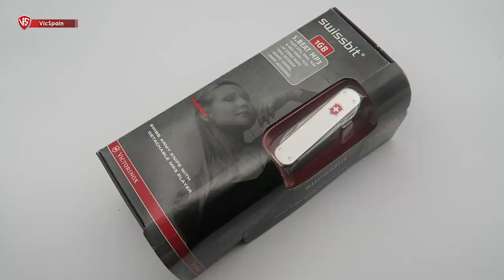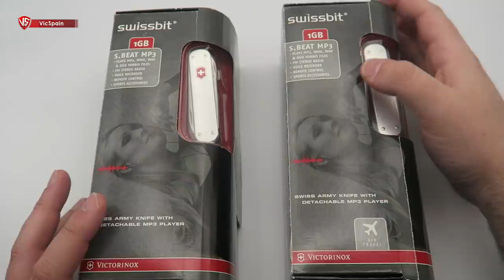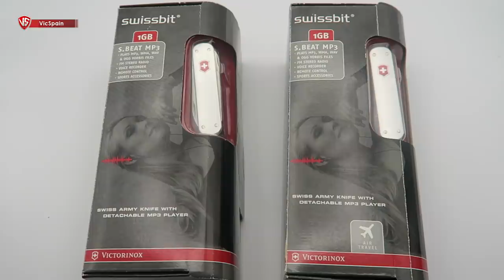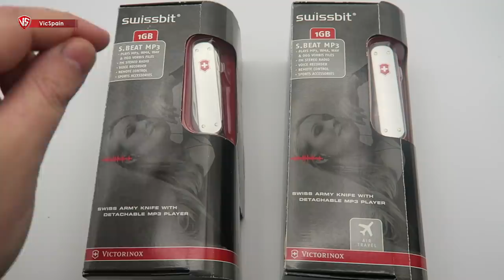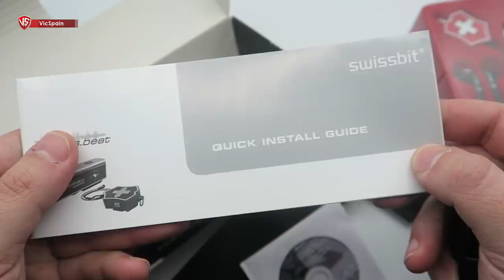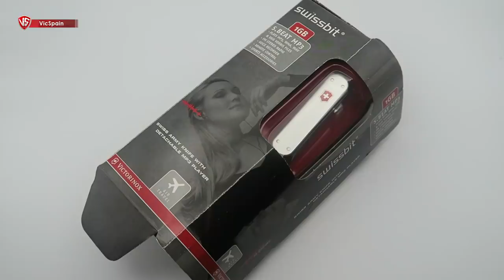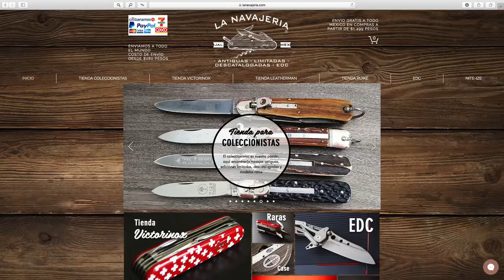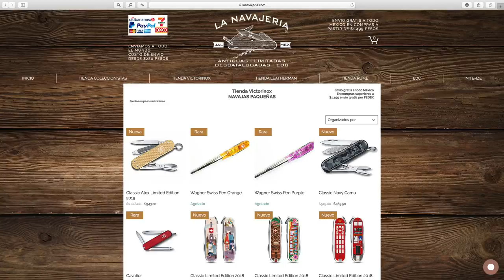VICTORINOX S.BEAT MP3 SWISSBIT (All subtitles)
➜ Victorinox Swissbit S.beat MP3 - Swiss Army Knife
➜ Reproductor MP3 de Victorinox - Victorinox Alox Money Clip
➜ Navaja Suiza con reproductor MP3 de música
➜ Swiss Army Knife with detachable MP3 player